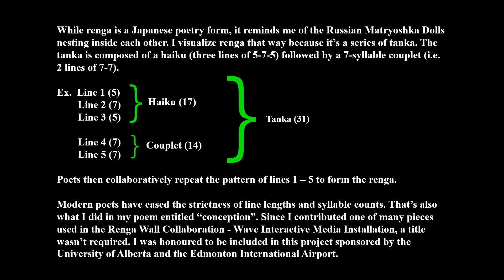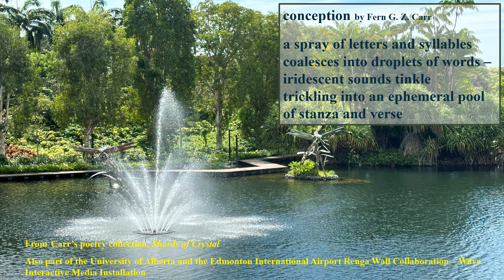Renga - conception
The renga is such a fascinating poetry form that requires collaboration with others - teamwork! Likes, shares, and comments are much appreciated as well!

CHANNEL SECTIONS
Videos
Shorts
Trivia Games, Word Games and Puzzles
Funny
Poetry Forms and Genres
Mandarin, French, Spanish, Italian, Yiddish, and Latin
Performances
Illustrated Themed Readings
Highlights
Stories, Articles and Interviews